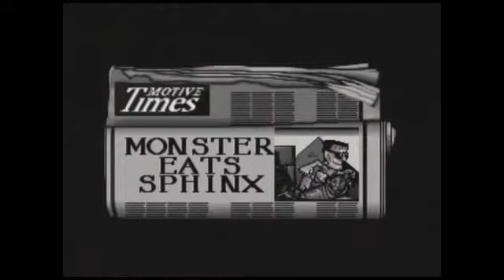The Adventures of Dr Franken super Nintendo snes GamePlay longplay part2-2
✔️✔️✔️Apoiadores do canal ✔️✔️✔️
Comando; !pix
👉 Enviar mensagens na live, ela também poderá ser lida pelo Silvio Santos, Lula, Dilma...etc
👉 Você também pode enviar um audio para interagir com a galera na live.
❗️ Mas lembre-se suas mensagens e seus audios serão eternizados na live, não beba antes de enviar 😂😂😂

1K de inscritos 🏆
5K de inscritos 🏆
10K de inscritos 🏆
15K de inscritos 🏆
Ajude-me alcançar a meta de 20K de inscritos 👀👽

gameplay retro steam snes megadrive longplay retrogames ps1 bloodofsteel games jogos jogosonline meme memegames 11closed the adventures of dr. franken,adventures of dr. franken,the adventures of dr franken,franken,adventures,dr. franken,adventures of dr franken,the adventures of dr franken ost,the adventures of dr franken snes,the adventures of dr. franken snes,the adventures of dr franken music,the adventures of dr franken snes ost,the adventures of dr franken full ost,the adventures of dr. franken snes ost,the adventures of dr. franken snes music